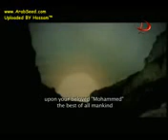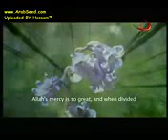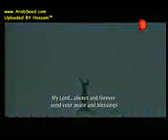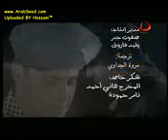أنشودة مولاى للمنشد محمود التهامى